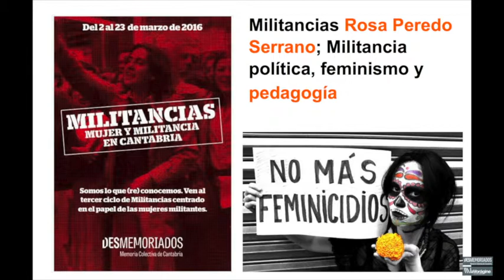ROSA PEREDO SERRANO. Nació en 1951. Licenciada en Magisterio, militó en el MC (movimiento Comunista)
ROSA PEREDO SERRANO. Nació en 1951. Licenciada en Magisterio, militó en el MC (movimiento Comunista) y participó en diversos movimientos de innovación pedagógica.